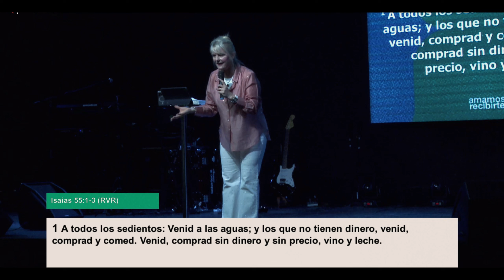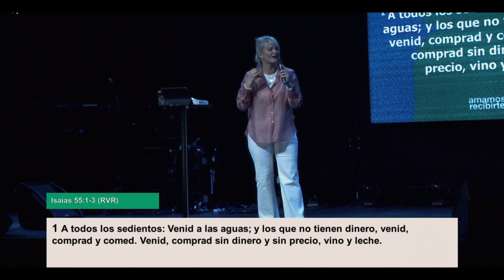GPS Jesús | Pra. Mirtha Chiniec - Reflexión.